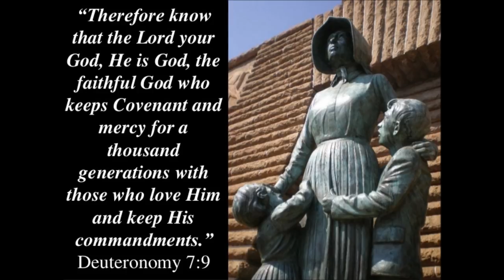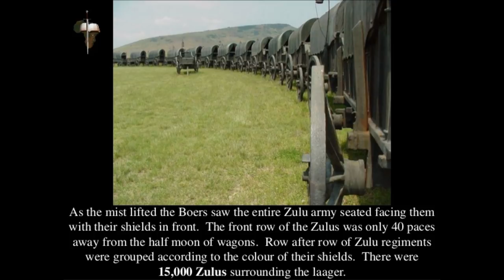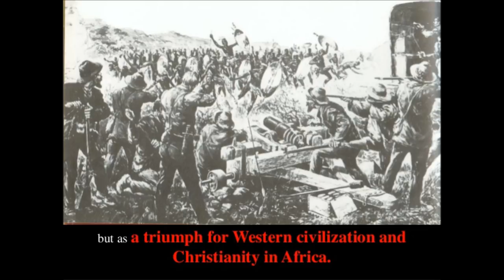South Africa Battle Blood River Boer Prophet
The Dutch Boers had a prophet who warned them of the coming persecution by the Zulu heathens. At the battle of blood river a few hundred Christian Boers defeated the thousands of Zulu empire and the river ran red with blood. this was the day of the covenant.

2 Chronicles 14:12 So the LORD smote the Ethiopians [BLACK ETHIOPIANS] before Asa, and before Judah; and the Ethiopians fled. (so how can Judah be black when they smote the black Ethiopians?)

Zephaniah 2:12 Ye Ethiopians also, ye shall be slain by my sword.

Ezekiel 30:5 Ethiopia, and Libya, and Lydia, and all the mingled people, and Chub, and the men of the land that is in league, shall fall with them by the sword.

Genesis 9:25 And he said, Cursed be Canaan; a servant [SERVANT = slave] of servants shall he be unto his brethren.
Genesis 10:6 And the sons of Ham; Cush, and Mizraim, and Phut, and Canaan.